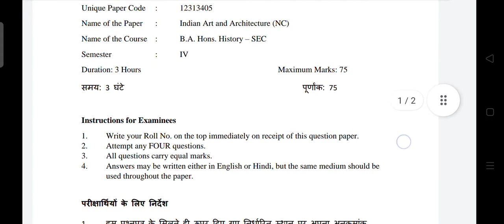Delhi University B.A (H)History ||OBE ||Indian Art & Architecture || Sem 4|| Regular ||June 2021